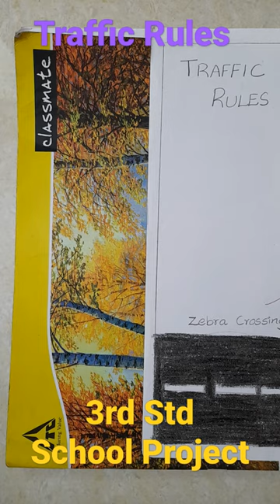Traffic Rules, Traffic Signal